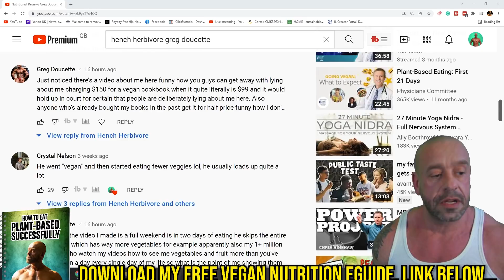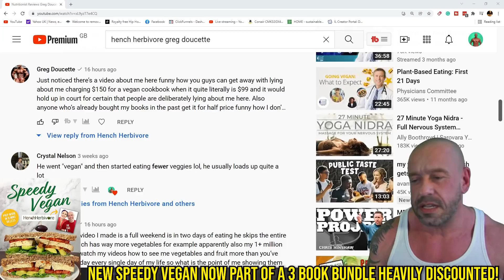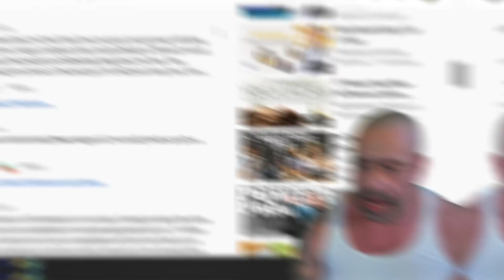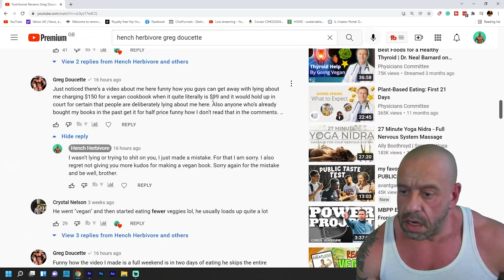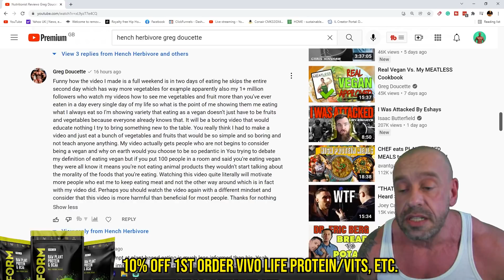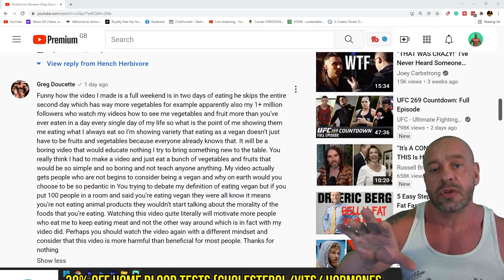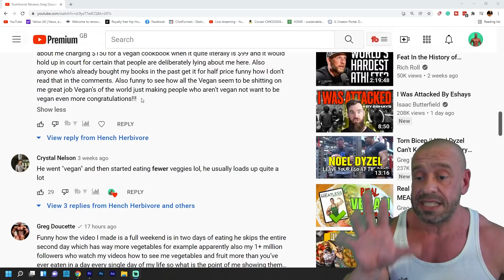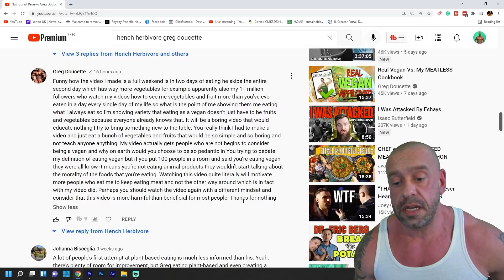My Apology To Greg Doucette | Vegan Gets It Wrong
YouTuber Greg Doucette gave me a thorough dressing down for the way I criticised his new vegan cookbook. In this video I try to make amends and build bridges while also taking him to task over his continued consumption of animals. Will he respond again THIS time? Answers below… ⠀

HOME TEST KITS: Testosterone, cholesterol, nutrient levels, organ function & STI, etc
(NB. I don't recommend the omega 3 test as in terms of omega 3 it only measures EPA and not ALA or DHA and so doesn't give a full picture)

*** Bio ***